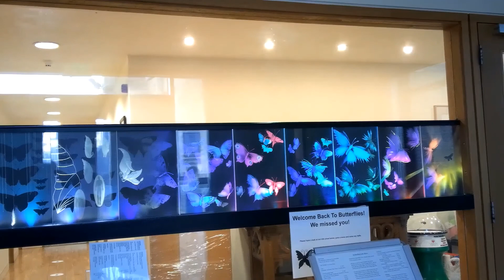Day 8 MSG' Advent Calendar